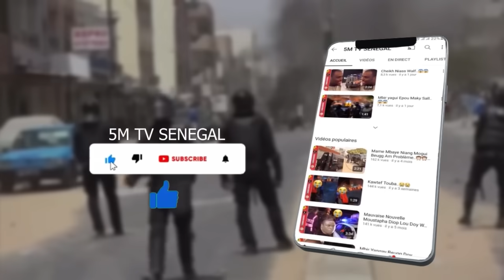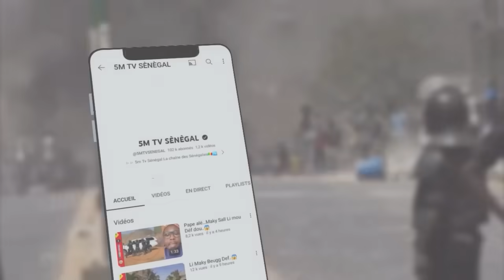Ambiance Bonne nouvelle Ousmane Sonko…🥰🥰🥰🥰